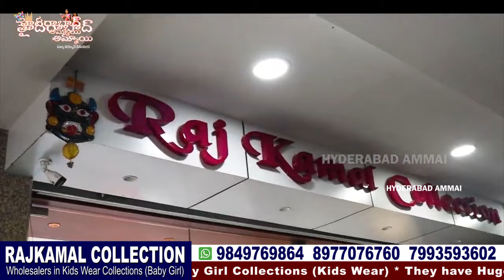Dasara special Exclusive Kid's wear collection || Hyderabad biggest Wholesale Shop || Baby Girls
Today I am going to Share Baby Girl Collections. They are Manufacturers and wholesale dealers. They are Supply to Boutiques and Shopping malls.they will maitain superb quality collections with Reasonable prices.In this shop having huge & Trendy collections and good quality with low range. Today I am sharing few Baby Girl collections

RAJKAMAL COLLECTIONS
Manufacturers wholesalers in Girls Collections
Address: D.no. 4-8-40 to 50 "Balaji center" , Metro Pillar no. B-1231, A-1231, Rang Mahal Road, Putlibowli, Hyderabad, Telangana.

 Your's
  Hyderabad Ammai😍
  Keep smiling🤔😃